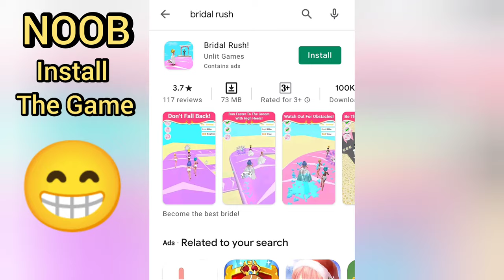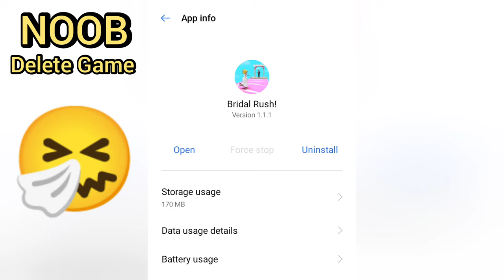Noob vs Pro vs Hacker in Bridal Rush!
Noob vs Pro vs Hacker: Bridal Rush
00:00 Noob
02:41 Pro
06:13 Hacker

𝗚𝗮𝗺𝗲 𝗗𝗲𝘀𝗰𝗿𝗶𝗽𝘁𝗶𝗼𝗻

Become the best bride!

Compete with other bride-to-bes and become the first to become the bride!

There are various characters, black skin, white skin, long hair, short hair, long wedding dress, short wedding dress and so on.

There are various levels and gameplay routes, from very easy to very difficult